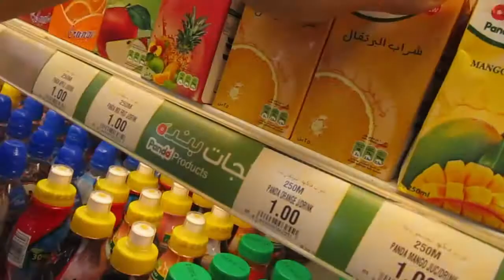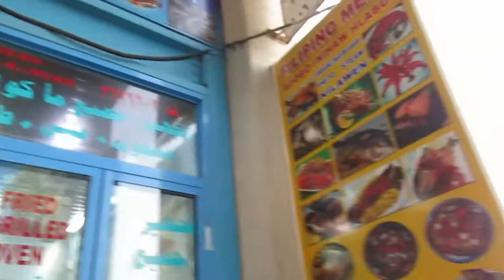Foodtrip sa Palengke - Life in a Sandbox 43